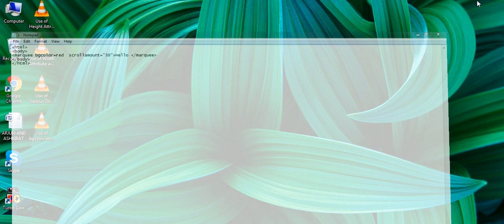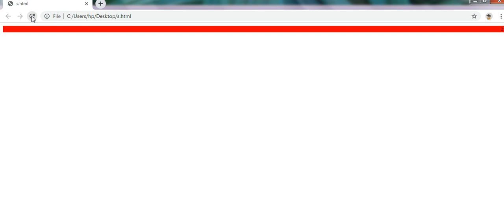How to Change Speed of Marquee Tag in HTML